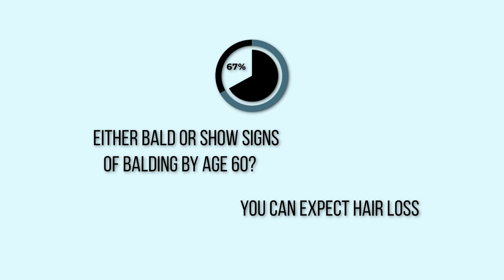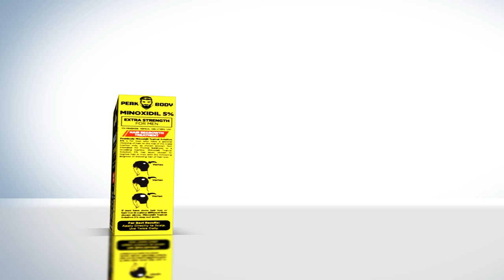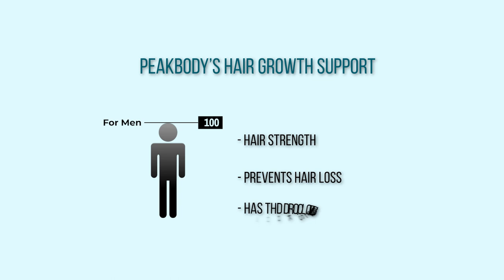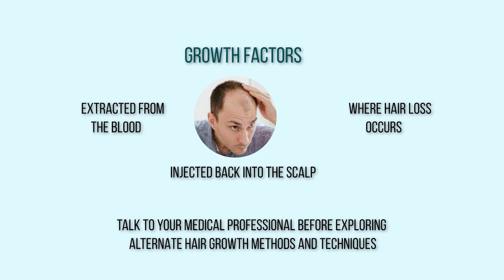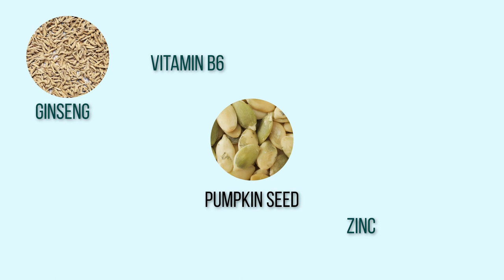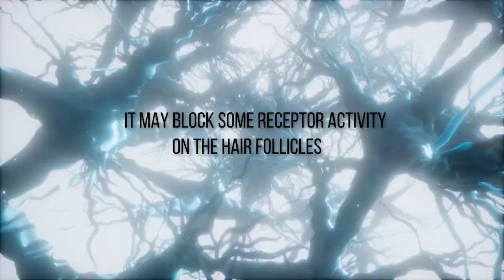OurDoctor - Expert Explains Fastest Way For Men To Grow Hair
OurDoctor FNP-BC Clarissa Guerrero Discusses The Fastest Way For Men To Grow Hair.

OurDoctor provides the same accurate diagnosis and high-quality treatment as an urgent care face-to-face visit, but more cost-effectively and in your own home. 24/7 online care for Covid, Cold & Flu, Fever, Headaches, Sore Throat, Diarrhea, Urinary Tract Infection, Pink Eye, and more!